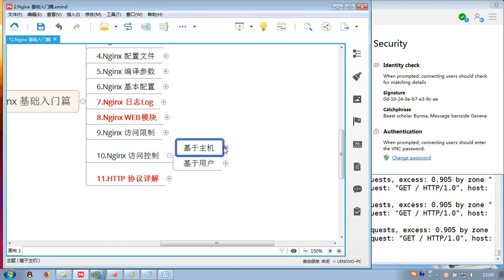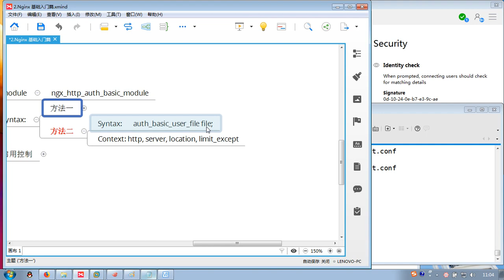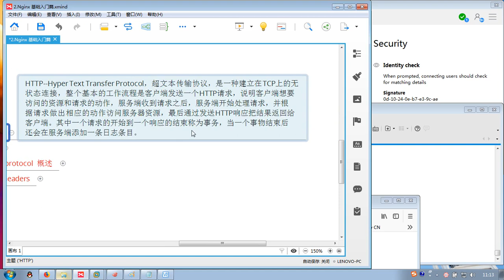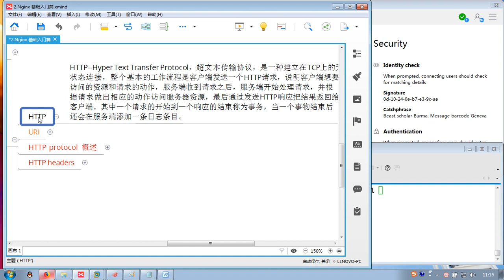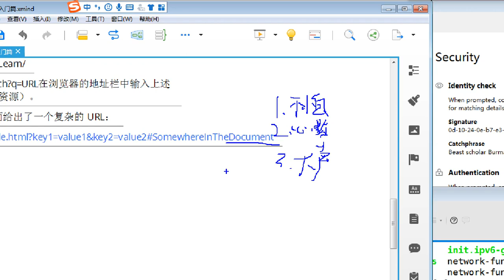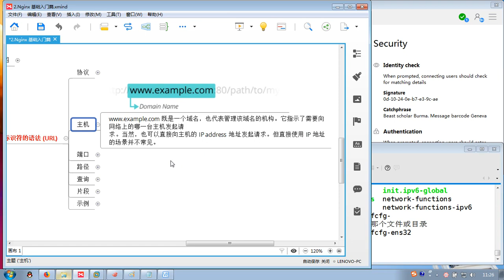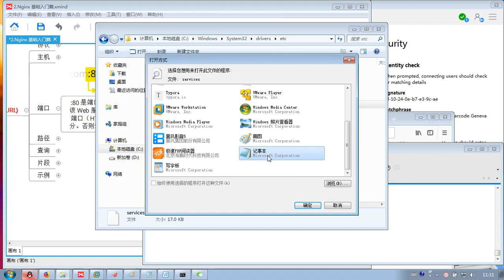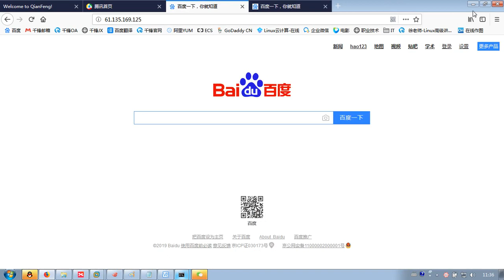千锋Linux教程：21 nginx访问控制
Linux大型网站高并发架构及自动化运维（五）【2019千锋Linux】（59集）
课程内容:
本课程主要学习了ansible自动化运维工具的使用，企业级nginx WEB服务配置，集群的负载均衡技术（LVS）及keepalived实现高可用架构。 zabbix企业级监控的使用和配置，gitlabl+jenkines实现自动化开发环境部署。

学完了能做什么:
学习完本课程你会了企业真正的大型网站搭建能力以及自动化运维的实战能力。在企业中运用zabbix监控企业数据，第一时间了解服务的运行状态。通过nginx+lvs+keeplived在企业中根据公司业务做七层负载以及四层负载。